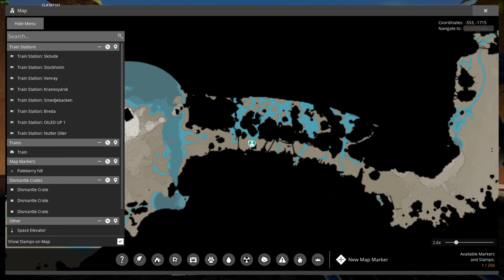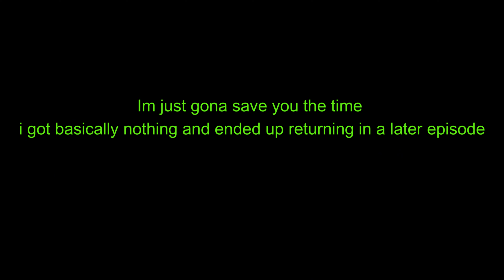Crystal Oscillators and Heavy Modular Frames (Satisfactory 1.0 EP 6)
Construct
Conquer nature by building massive factories across the land. Expand wherever and however you want. The planet is filled with valuable natural resources just waiting to be utilized. As an employee of FICSIT it’s your duty to make sure they come to good use.
Automate
Construct your factories with gracious perfection or build intricate webs of conveyor belts to supply all your needs. Automate trucks and trains to reach your faraway outposts and be sure to handle liquids properly by transporting them in pipes. It’s all about minimizing manual labour!
Explore & Exploit
Venture on expeditions to search for new materials and be sure to put everything to good use. Nature is yours to harvest! You have vehicles, jetpacks, jump pads and more at your disposal to make the exploration easier. Equip the proper safety gear as well, just in case you run into the local wildlife.
FEATURES
• Open World: Explore the huge (30km2) alien planet that is Massage-2(AB)b with its unique fauna and creatures.
• Co-Op: Build a factory yourself or share the joy with your friends. Up to you!
• Factory Building: Experience building a huge factory from a first-person perspective. Automate and optimize it to perfection for your personal satisfaction.
• Customization: Customize your factory to your own liking. Build at high altitudes or over wide plains, there is almost no limits in the making of your tailor-made factory.
• Vehicles: Travel the world with class. Use jump pads, factory carts, jetpacks, hypertubes, trucks or trains. The choice is yours!